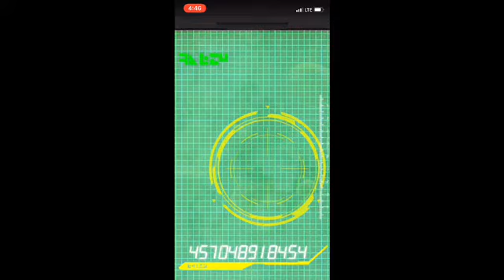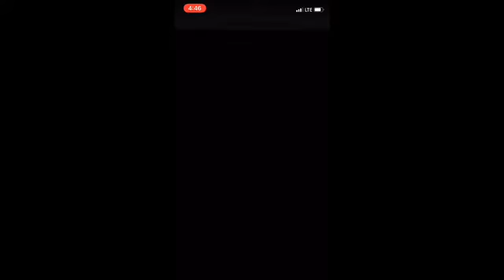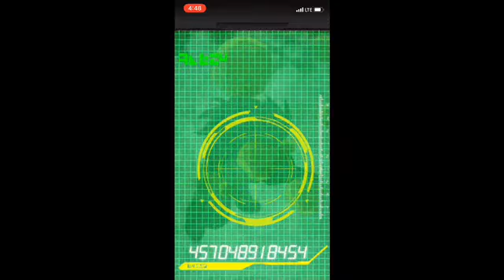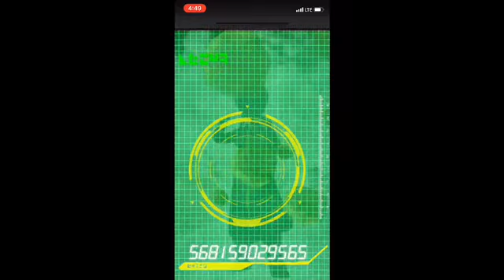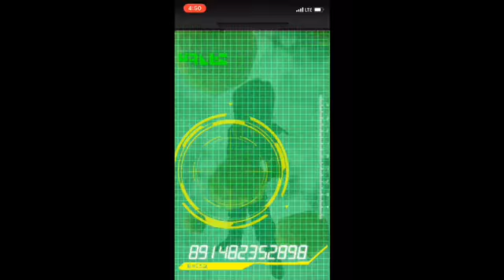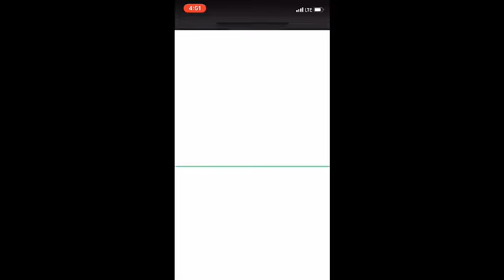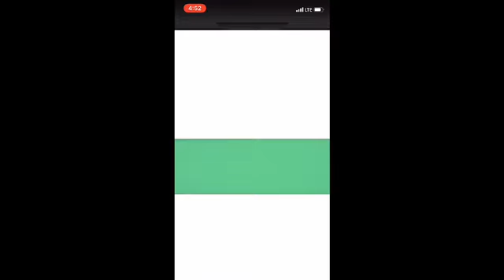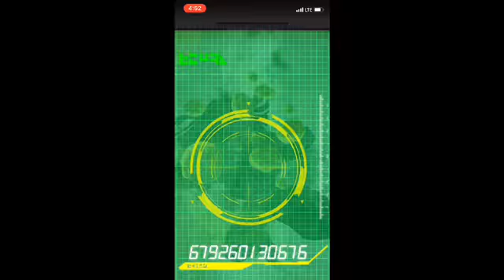Super Extreme 300 Million LR Dual Dokkan Summons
IT IS TIME! Did I pull fire? 300 Million Download Super and Extreme Simmons!